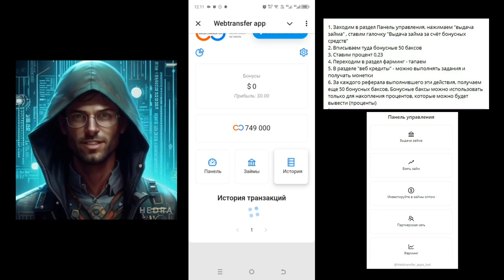Webtransfer 2.0 Фармим WEB Токены | Зарабатываем на (Бонусных 50$).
- Описание -
После регистрации вам начисляются бонусные 50$. И далее за каждого личника тоже будет начисляться по 50$ бонуса!
Получите еще больше WEB кредитов, подписавшись на канал
P.S. Коды к новым заданиям Webtransfer в телеграм канале.